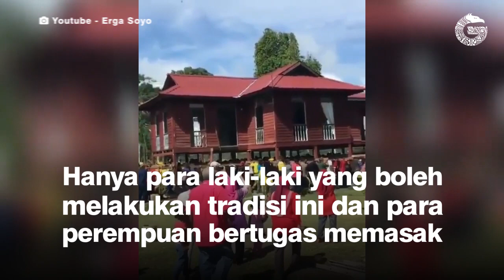Tradisi Pindah Rumah ala Suku Bugis — GNFI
Di Suku Bugis ada sebuah tradisi unik saat pindah rumah. Mappalette Bola namanya, yang mengangkat rumah dari lokasi semula ke lokasi pindahan.
Pernahkah kamu menyaksikannya?